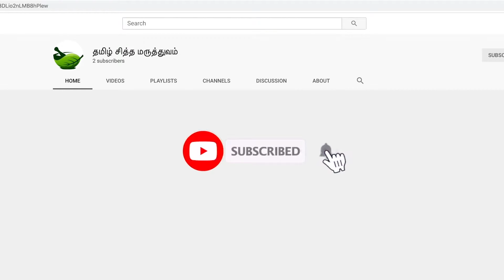Acanthosis nigricans கழுத்தில் தோல் கருப்பாக இருப்பது ஏன்?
Dr.G.Priya B.S.M.S., M.Sc.,(yoga Therapy,varma and herbal science)
8th generation doctor.,

ADHI AGATHIYAR HEALTH CARE
20/30 MDS nagar,
hasthampatty,
salem-07
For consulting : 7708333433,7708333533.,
TIME : Morning 10AM TO 1PM

we are 250years traditional, we made medicine from our own cultivation plants.8th generation siddha doctor, we treat the root cause of the disease giving permanent cure.